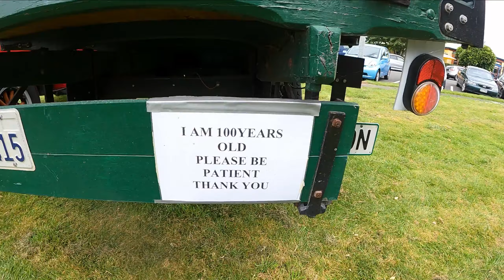Part #2 Whanganui ride, Harley Davidson Sport Glide & Indian Super Chief, National Park New Zealand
Watch this on your big screen T.V with good sound. Join Dean and Dave on the mighty V twin cylinder motorcycles HDMC and Indian. North Island New Zealand.